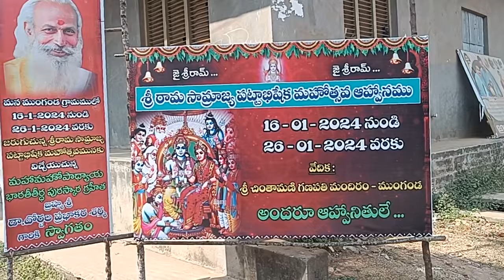January 17, 2024